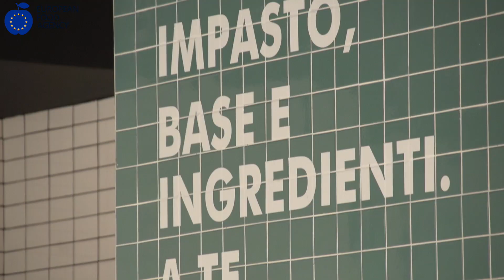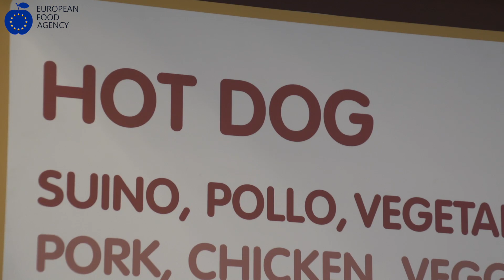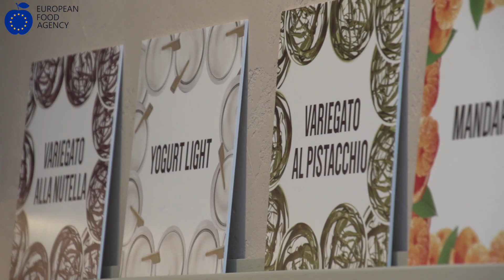Augusto Contract, poker di aperture nel centro Maximo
Sono ben quattro i locali realizzati da Augusto Contract nel nuovo grande centro commerciale Maximo, appena inaugurato a Roma. In un contesto molto competitivo, la società marchigiana, specializzata come general contractor nella realizzazione di locali per la ristorazione e l’ospitalità, ha lavorato ai format di Cioccolatitaliani, PIE – Pizzeria Italiana Espressa, Poke House e Hoddie Hot Dog.
Come spiega il ceo Giacomo Racugno, "nel 2020 avevamo un importante piano di espansione ma la pandemia ha bloccato quasi tutte le nuove iniziative. Poi abbiamo avuto un'accelerata dopo la fine del lockdown e, tra le aperture nel centro Maximo e altre previste entro la fine di dicembre, siamo tornati quasi al livello del 2019".